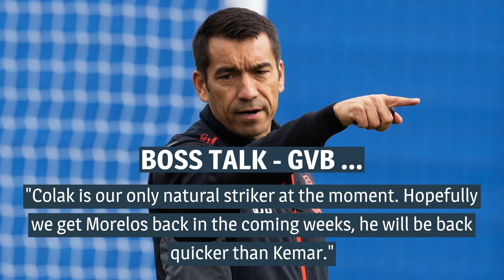Rangers v Tottenham Hotspur live stream and kick-off details for Ibrox friendly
Rangers are set to roll out the red carpet as they welcome Tottenham Hotspur to Ibrox this weekend.

The Light Blues are yet again stepping up their pre-season preparations, with Antonio Conte's side arguably providing their toughest test so far this summer.

It is the first time the two teams have met since a UEFA Cup Winners' Cup clash 60 years ago in 1962, when Spurs came out 8-4 winners on aggregate after a home and away leg.

Record Sport has all the info you need on how and where to watch the action.